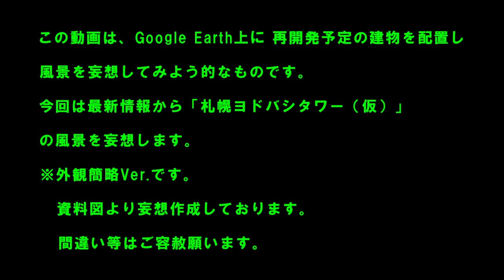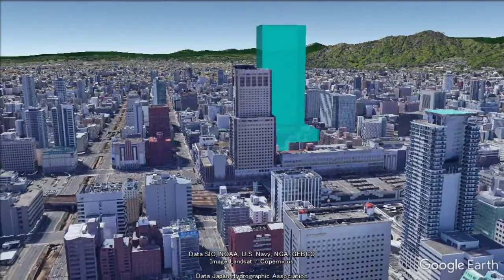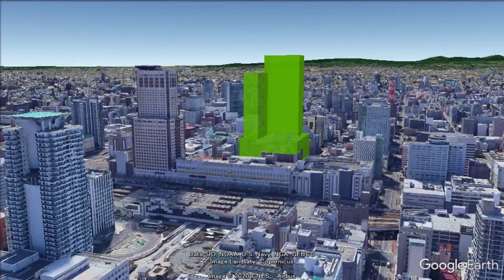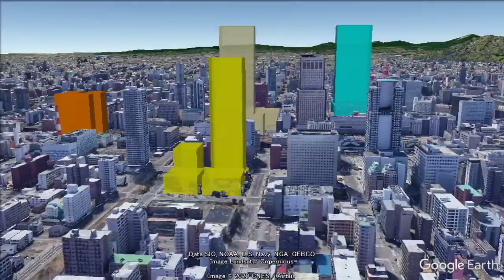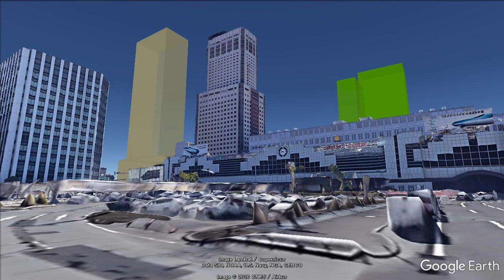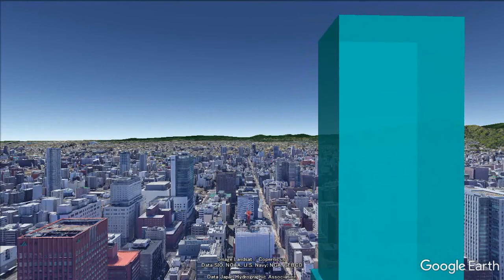札幌 再開発 妄想MAP 「最新情報から 札幌ヨドバシタワー（仮）」の風景を妄想する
この動画はGoogle Earth上に再開発予定の建物を配置し、風景を妄想する、的なものです。
今回は「最新情報から　札幌ヨドバシタワー（仮）」の風景を妄想します。
外観簡略Ver.です。
建物は資料を基に妄想作成しています。